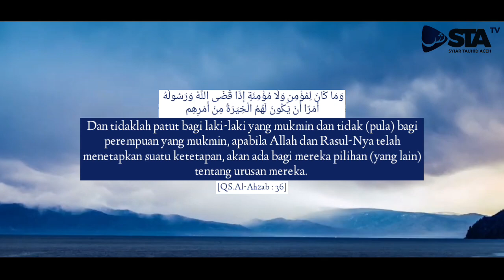Kembalinya Kemuliaan Dengan Manhaj Salaf - JEDA STA TV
Donasi: BNI Syariah (Kode 009)
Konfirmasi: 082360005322